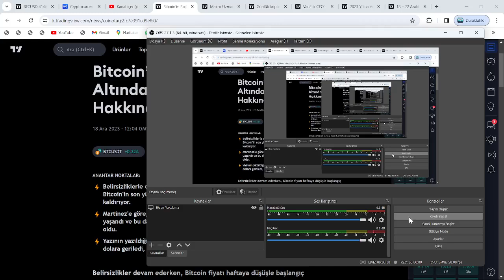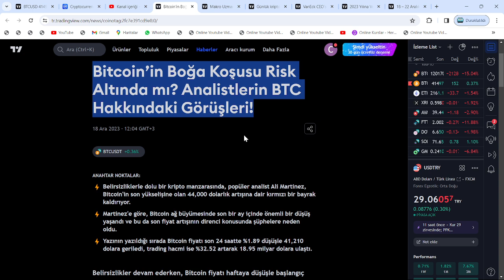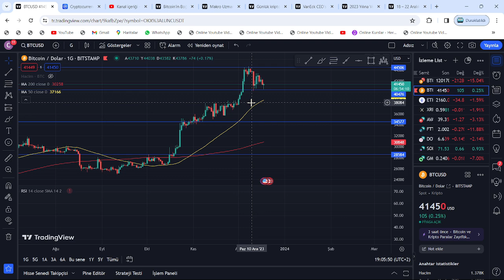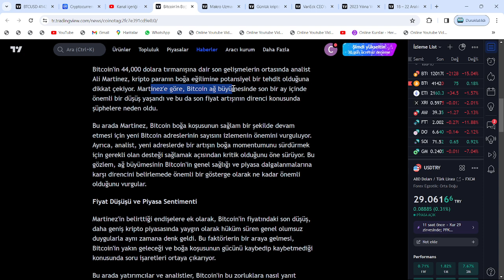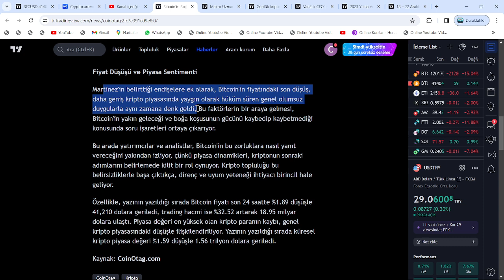"BİTCOİN BOĞA'SI TEHLİKE ALTINDA! BTC VE ALTCOİN FİYAT TRENDLERİ, YÖN İSTİKRARINI TERSE ÇEVİRDİ..."🚨